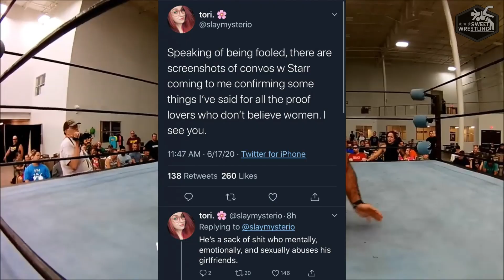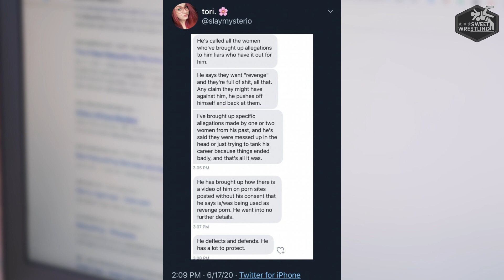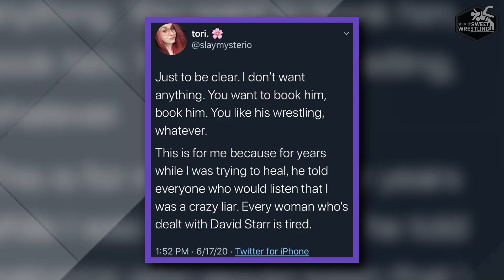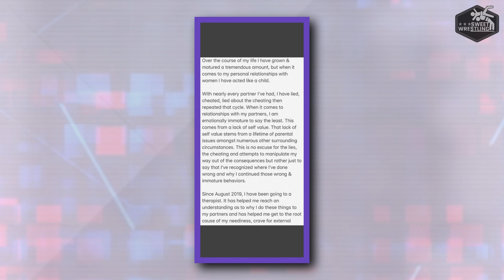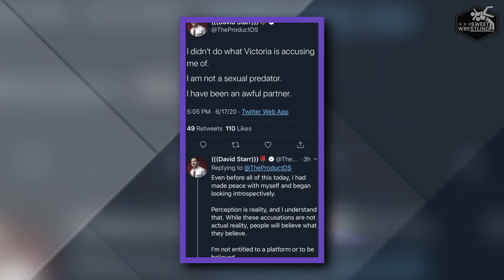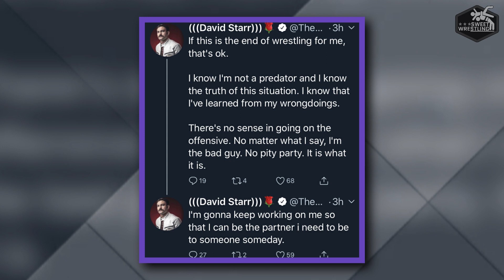LAS MENTIRAS y CAIDA de DAVID STARR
VENTAJAS DE MIEMBROS:
Nivel 1 (9 MXN):
✅Insignias de lealtad junto a tu nombre en los comentarios y el chat en vivo
✅Insignias personalizadas para miembros
✅Emojis personalizados que se pueden usar en los comentarios y el chat en vivo
✅Respuesta prioritaria en los comentarios
✅Fotos y actualizaciones de estado de videos
✅Mod del canal en directos.

NIVEL 2 (19 MXN):
✅Podrás acceder un día antes a los videos nuevos
✅Fondos de pantalla exclusivos
✅Te sigo en Twitter
✅Participación en videos.
✅Jugamos predicciones de PPV´s (Con premio al ganador)